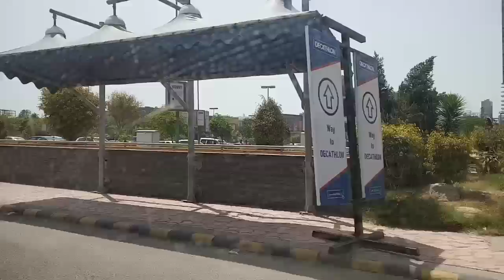मायके में आखिरी दिन, बहुत emotional हूँ मैं आज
I belongs to u..